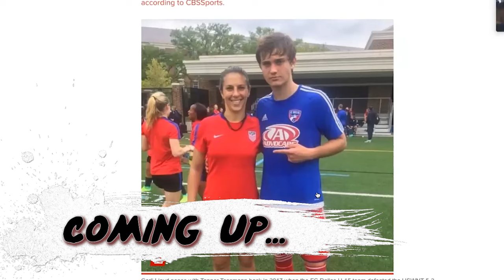Can Woman Ever Compete Equally With Men In Sports?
This week Dante Nero and Harry Terjanian discuss:
-Whether men and woman are completely equal
-How the US Women’s World Cup Soccer Team lost to a team of teenage boys,
-Professional Boxer Clarrisa Sheild  getting knocked out in the ring by a man
-If men and woman can be considered the same biologically.

Episode 616